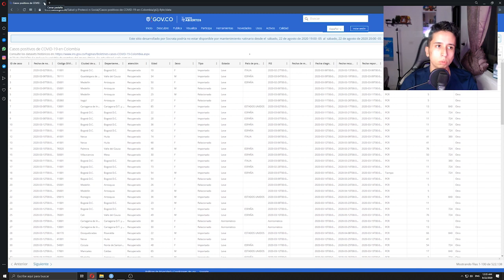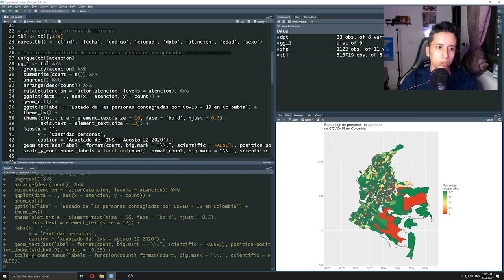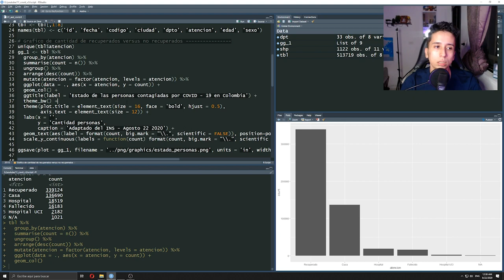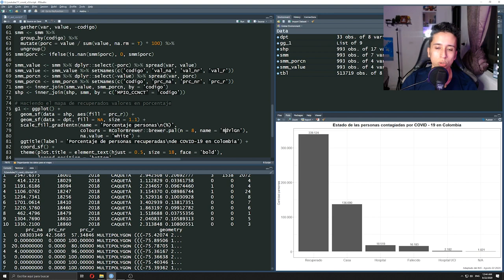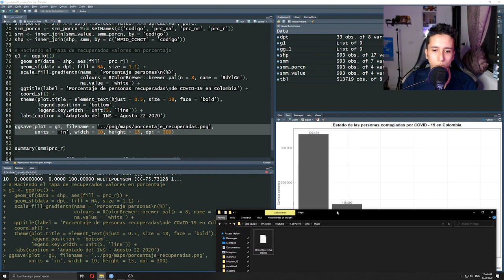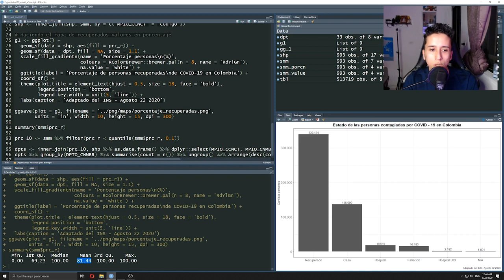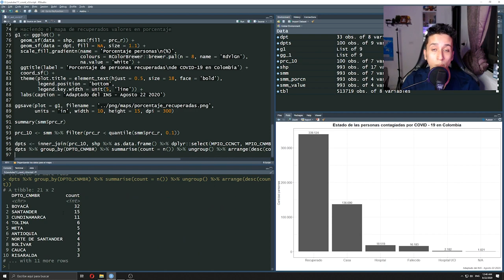Haciendo mapa de % de personas recuperadas de COVID en R - Tutorial SIG con R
Como sugerencia puedes descargar todo el repositorio de GitHub, dando clic en "Code" -- "Download ZIP", y así bajas todo el proyecto, con el código, la tabla y los dos shapefiles.

Fabio Castro
Profesión Geógrafo
País Colombia